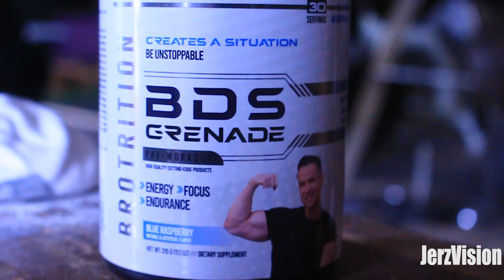Mike the Situation and NY Jet Vinny Curry bench 225 for Reps !!!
Mike the Situation trains with NFL PRO Vinny Curry...